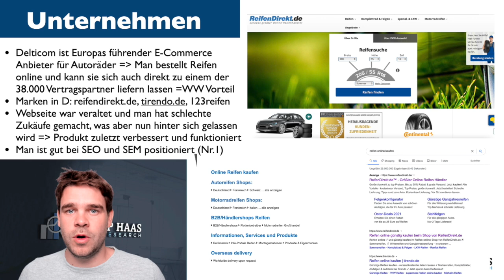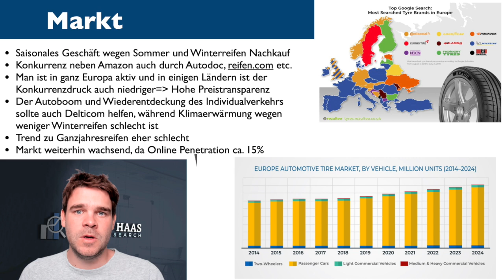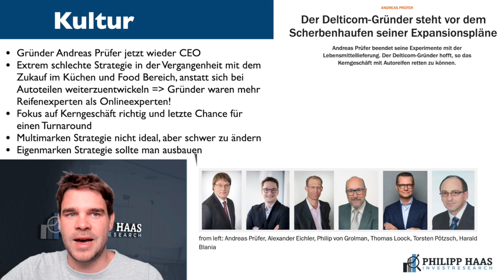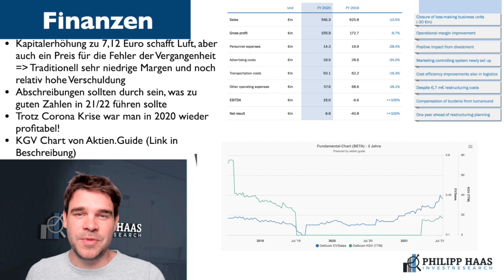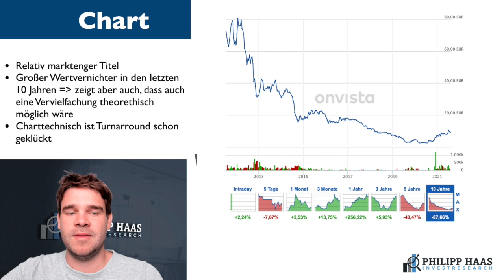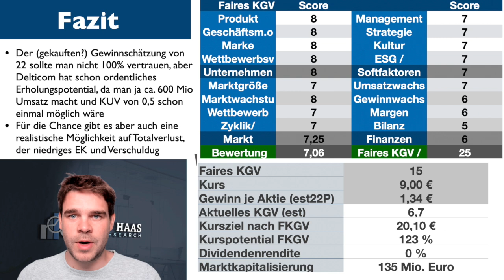Delticom Aktie: Mit Reifendirekt.de, tirendo etc. die Nr.1 beim Onlinekauf von Reifen in Europa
Meine Meinung zur Delticom Aktie

1. Investiere erfolgreich so wie ich das tue mit meinen Wikifolios
2. Meine Brokerempfehlung um Aktien für 0 Euro zu kaufen:
3. Werde Mitglied bei meinem Kanal und bekomme Zugriff zu spezielle Aktienideen oder dem Aktienboard
4. Verpasse keine Videos und Veränderungen auf der 5x10 Aktienideeliste mit meiner kostenlosen Newsletter FINANZPOST

Meine Vision ist es die Geldanlage mit Aktien mehr Menschen möglichst, einfach, gut und kostengünstig zu ermöglichen. Börse und Finanzen ist nicht so kompliziert und der einfachste weg für den langfristigen Vermögensaufbau!